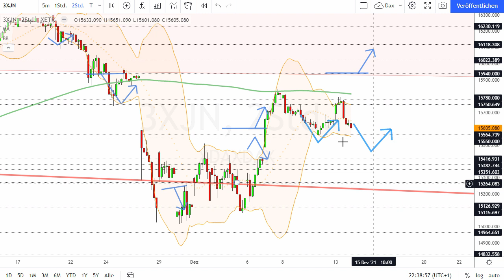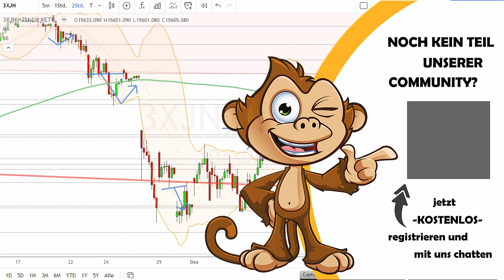Dax Analyse 14.12.2021